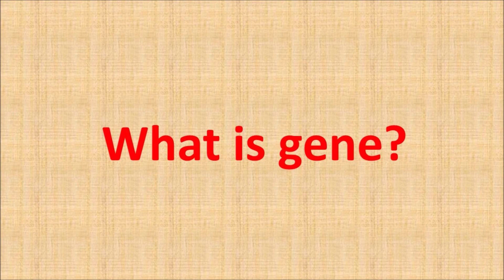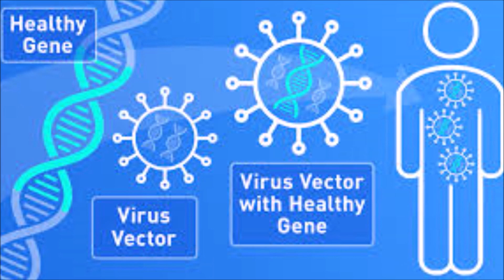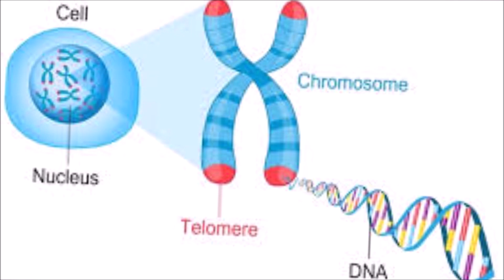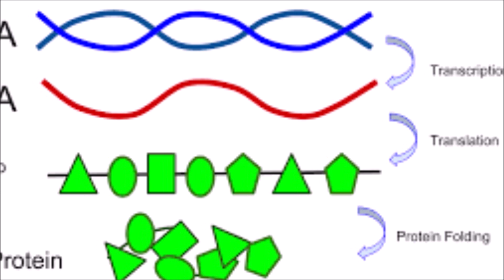What is Gene?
Gene is what you are. It has been shaping the shape of life for billions of years. But actually, what a gene is? Watch this short video and learn about this most important marvel of nature.
Produced by A.A.Khan
An A.A.Khan Production

Music
SONG
Arcadia - Wonders
ARTIST
ALBUM
Arcadia - Wonders
LICENSES

Music